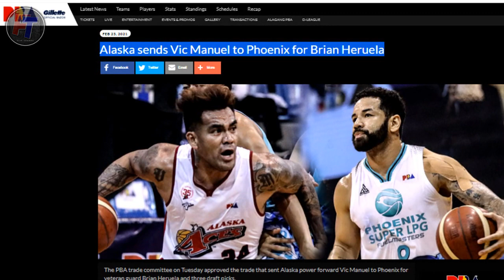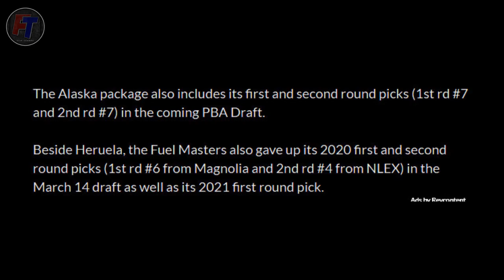Sinong PANALO? | VIC MANUEL - BRIAN HERUELA Trade!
Credits to SPIN.ph, ESPN 5, FIBA, PBA, NBA, ABL, ABS-CBN Sports, ONE SPORTS and other respectful owners of the images and videos that has been used in this video